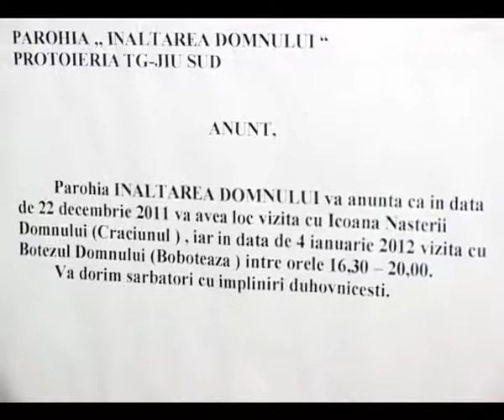preotul suna intotdeauna de doua ori